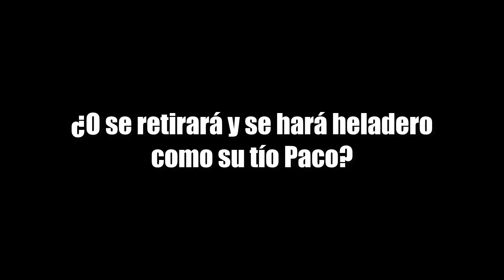LA MAYOR HUMILLACIÓN DE LA HISTORIA | FIFA 19 Modo Carrera ''Jugador'' Manchester City #16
ABREME!!

¡¡Muy buenas a todos y bienvenidos al Modo Carrera Jugador con Kevinotti!!

Kevinotti es un joven argentino que lleva toda la vida viviendo en Italia, en Roma concretamente. Desde pequeño su sueño ha sido debutar con la Roma y convertirse en una leyenda del fútbol y si es en la AS Roma mejor.

¿El objetivo de Kevinotti? Ser una leyenda del fútbol y llegar a ganar un Mundial con su país.

SECCIONES ▼